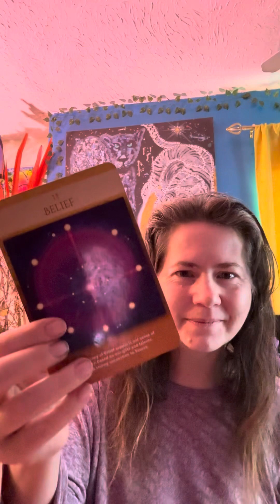Organization Wood/Fire element alchemy with light language - Enjoy 🪵 🔥 ☀️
Ophiuchus ⛎ at Play and Work

Tic Tok @ (not currently active )

Birth date 12/03/

With our physical connection to earth she honors us by providing all the raw matrix to materialize that witch we see before us. She who gives us her all is under the protection of Crystal clear intention that the harmonious in bounty she gifts to us. Our earth brings in new balance between the heavens and the earth.

I am a Sha-woman sharing my gifts and ability to the collective. I am not your doctor, nurse, therapist, mother or your babysitter- I am connecting with those I have remembrance of my tribe …thankfully I remember many echoes from many tribes- The focus of this channel will be clearing chakras and opening your senses to your own magical gifts & abilities.
 Free entertainment 🌈 🧬🧿
Healing is always - permission base -